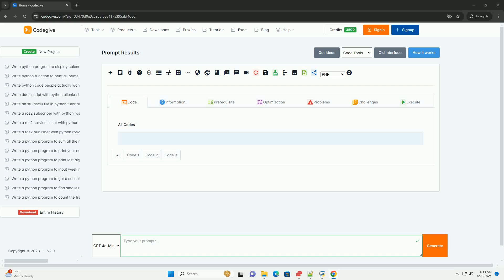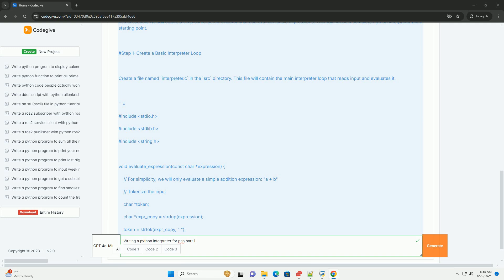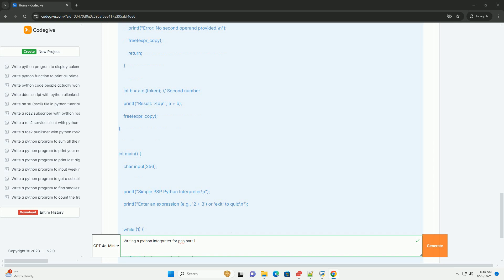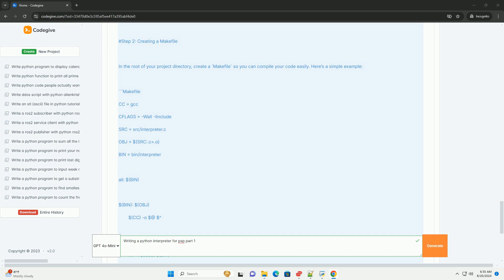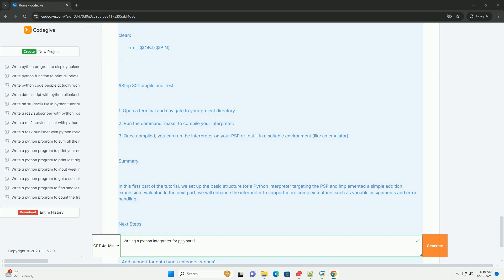Writing a python interpreter for psp part 1